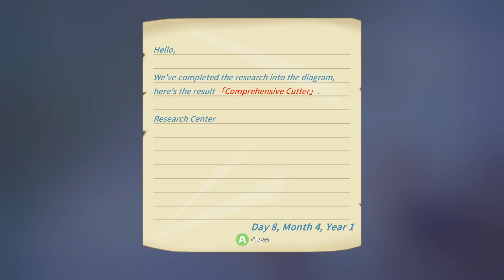My Time At Portia #47 - Setting Up The South Block